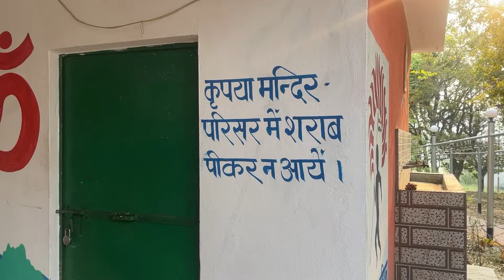बैसाखी के दिन चौमू बाबा के दरबार मे, भजन कीर्तन ❤️❤️traditional Pahadi vlog Pushpa Bisht Wadda